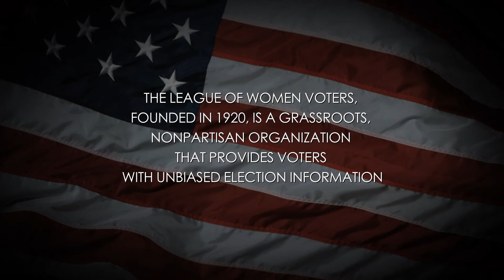Video Voters' Guide: Governor: Brett Hyland